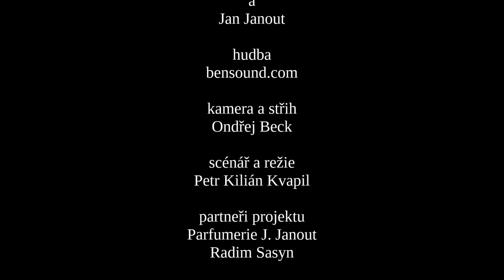Povídání o parfémech - díl 2.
A je tu druhý díl našeho pořadu: Povídání o parfémech. Pořadem Vás znovu provede Radim Sasyn a Jan Janout. Tak neváhejte a ponořte se do světa krásných vůní.